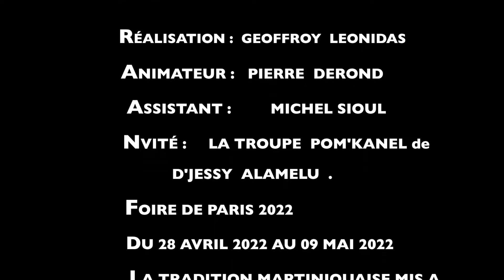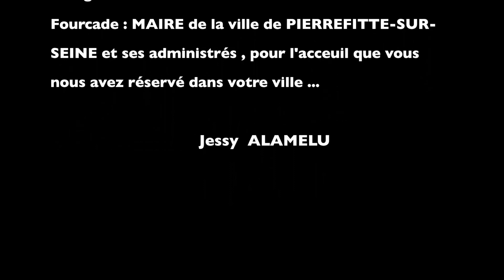LGPROD FILM : INTERVIEW de POM'KANEL avec Pierre Derond